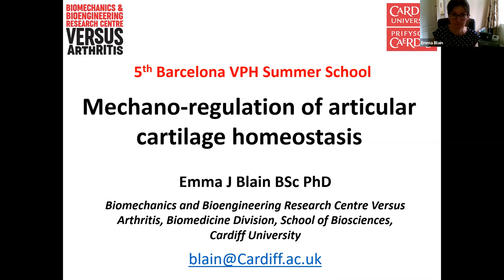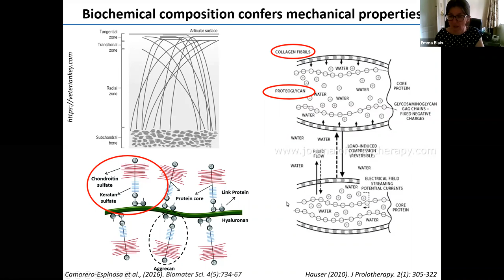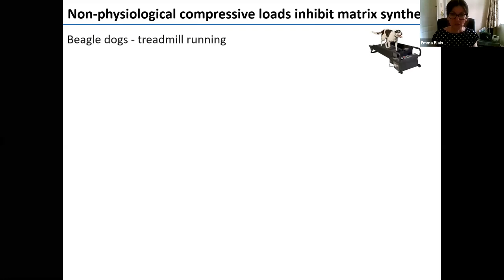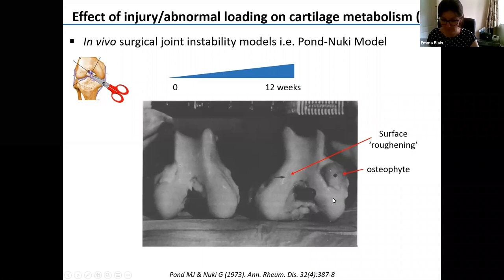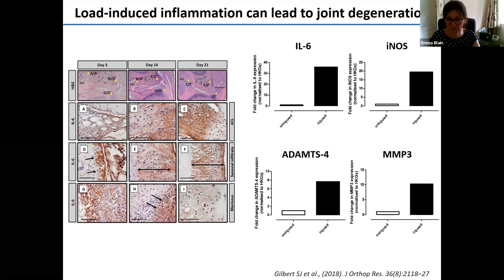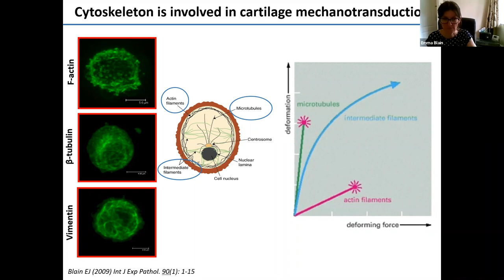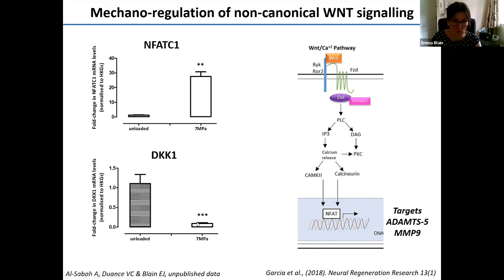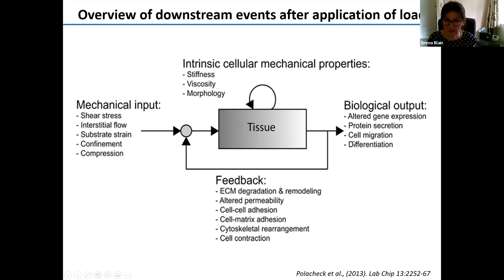Plenary Lecture - Emma Blain (Cardiff University), Chair: Maria Segarra-Queralt, UPF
Mechano-regulation of articular cartilage homeostasis

Abstract: Emma's research targets the  cellular and molecular events that are involved in the mechano-regulation of articular cartilage tissue homeostasis, the mechanism/s that propagate mechanically-mediated joint degeneration i.e. osteoarthritis and identification of therapeutic targets for intervention. Specific research interests are:

- Investigating mechano-regulation of microRNAs in articular cartilage.
- Investigating why ankle osteoarthritis only develops as a result of previous mechanical trauma.
- Elucidating the role of the chondrocyte cytoskeleton, particularly the vimentin intermediate filaments, in sensing mechanical load, and how these intracellular networks transduce mechanical signals into a biochemical response in articular cartilage.
- Delineating the role of the canonical and non-canonical WNT pathways in transducing mechanical signals in articular cartilage.

Biosketch: Emma Blain is a Senior Lecturer at the School of Biosciences, Cardiff University, UK. Emma Blain obtained her PhD in cartilage mechanobiology from the Connective Tissue Laboratories, Cardiff University and has remained there, initially as a post-doctoral researcher before becoming a faculty member. Herresearch elucidates the cellular and molecular events that are involved in the mechano-regulation of articular cartilage homeostasis, the mechanism/s that propagate mechanically-mediated joint degeneration and identification of therapeutic targets for intervention. A co-applicant of the Versus Arthritis Biomechanics and Bioengineering Research Centre (Cardiff University), she has established cell, explant and animal models to investigate how mechanical load influences joint homeostasis and pathology. Her current projectsare centred on three interlinking themes:(i) identifying novel mechanotransduction pathways that influence cartilage chondrocyte homeostasis e.g. miRNAs, Wnt signalling, (ii) understanding how aberrant regulation of these signalling pathways can result in cartilage destruction propagated by abnormal mechanical load, and (iii) using this knowledge to identify targeted interventions to delay/halt osteoarthritis progression. She has led a number of research projects (with external funding from Versus Arthritis, MRC, EPSRC, Dunhill Medical Trust, Orthopaedic Research UK), invented a patent and currently collaborates with academics and clinicians.